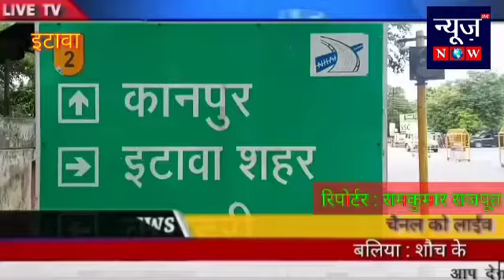इटावा : सर्दी में मौसम ने ली अचानक करवट रामकुमार राजपूत